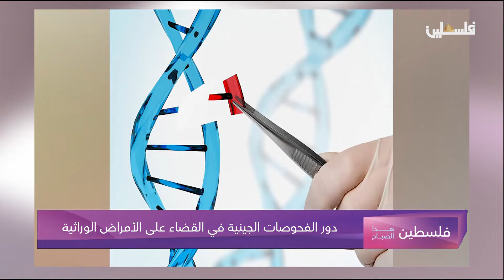دور الفحوصات الجينية في القضاء على الأمراض الوراثية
لمتابعتنا على وسائل التواصل الإجتماعي